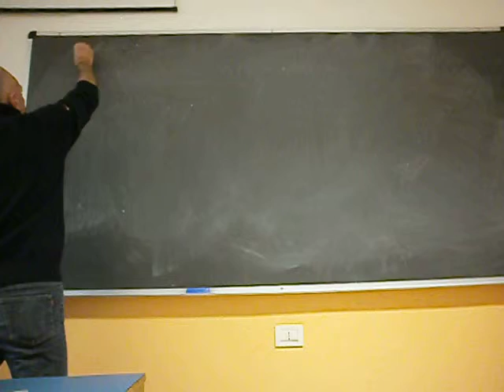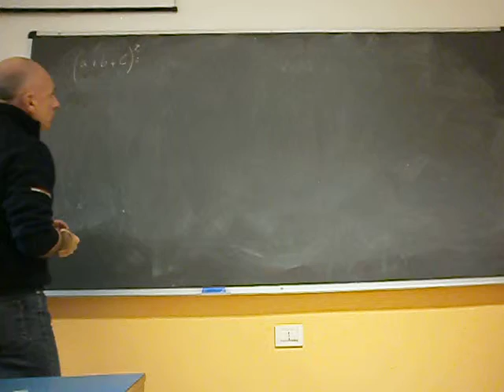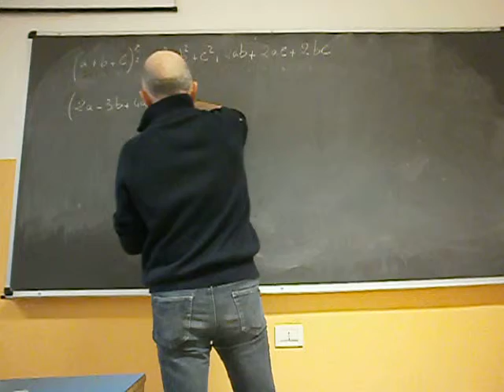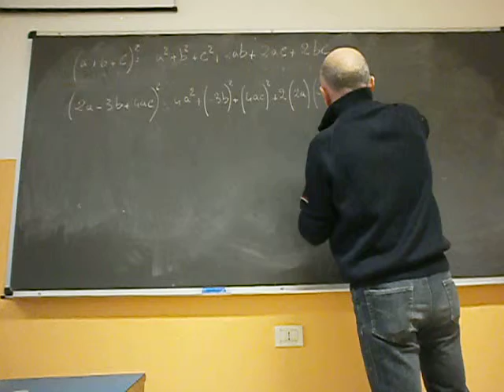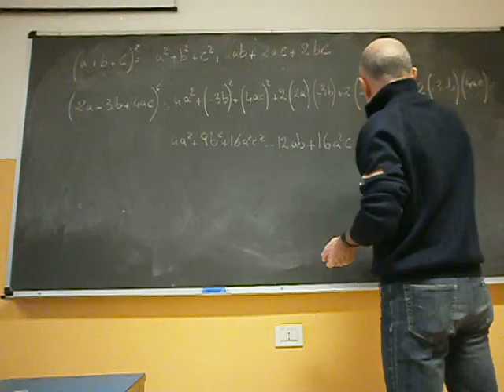Calcolo lett 14 Quadrato di un trinomio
La regola per determinare il quadrato di un trinomio.